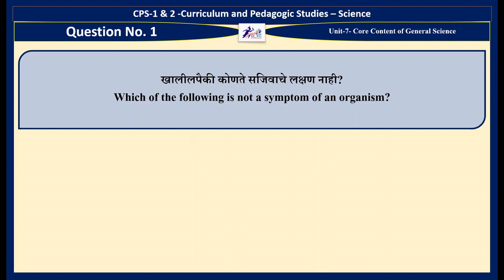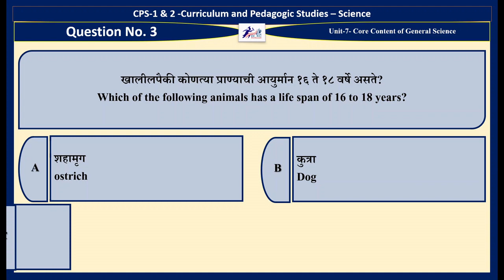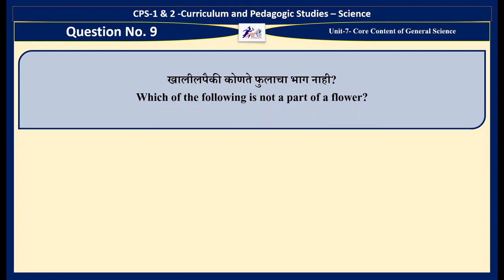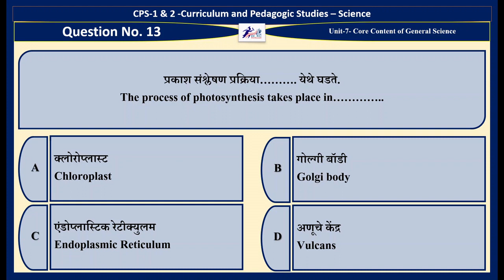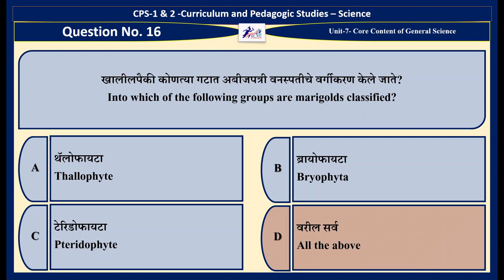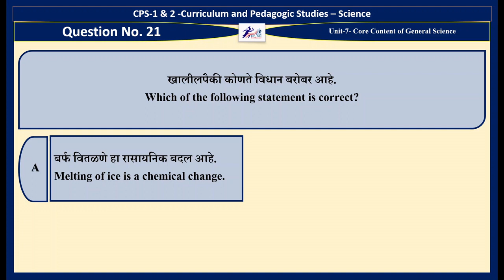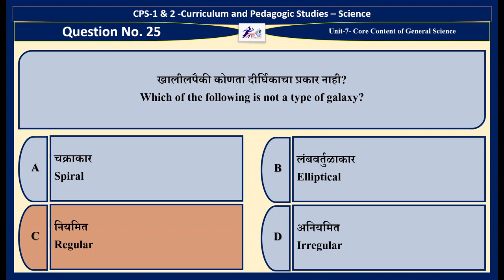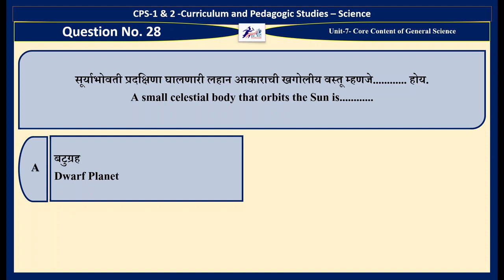CPS1/2-Science - Unit-7- Core Content of General Science - Multiple Choice Questions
This video is related to the multiple-choice questions of Paper CPS-1 & 2 -Curriculum and Pedagogic Studies – Science. The multiple-choice questions are related to Unit-7- Core Content of General Science